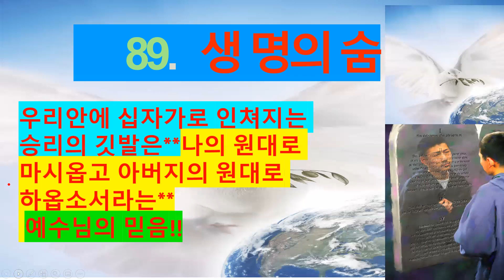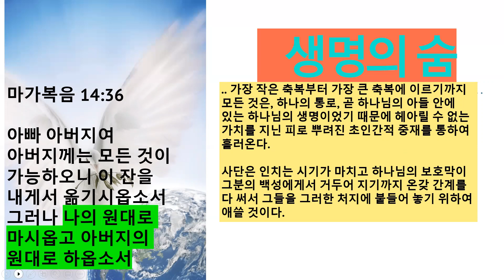89.생명의 숨,장태분